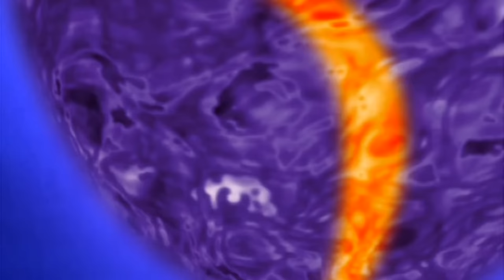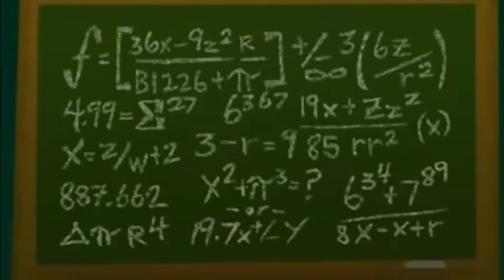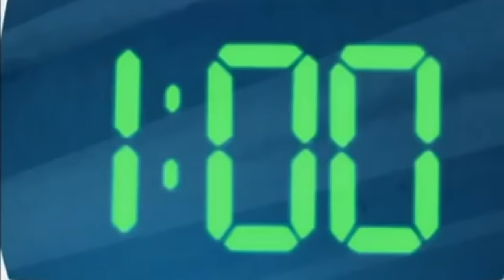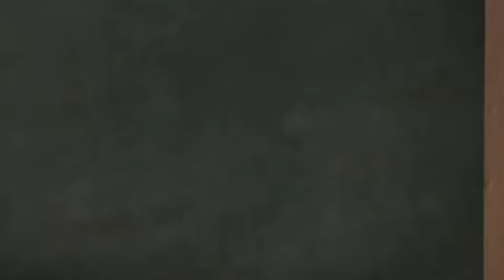Kids' WB! Saturday Morning Cartoons (Full Episodes) (5)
This is a fifth time compilation video I put together using some episodes from various shows that played on Saturday mornings (from 8 in the morning to noon) on Kids' WB! for over 27 Years It is based off some schedules for Kids' WB! Saturday mornings, as well as earlier years. Certain shows (Pokémon, Static Shock, Xiaolin Showdown, The Batman and etc.) can't be used for copyright reasons. These great cartoons and shows that played on Kids' WB! and This is a First Time Jackie Chan, probably maybe in case take it down by sony, to be on The Schedule.

00:00:00 Jackie Chan Adventures
00:20:40 Spider Riders
00:41:40 Johnny Test
01:01:49 Eon Kid

📺 EPISODE GUIDE 📺
Jackie Chan Adventures - S01E01 - The Dark Hand
Spider Riders - S01E07 - Princely Power
Johnny Test - Johnny Test - S01E06 - Johnny's Super Smarty Pants / Take Your Johnny To Work Day
Eon Kid - S01E07 - The Grand Wrestling Tournament